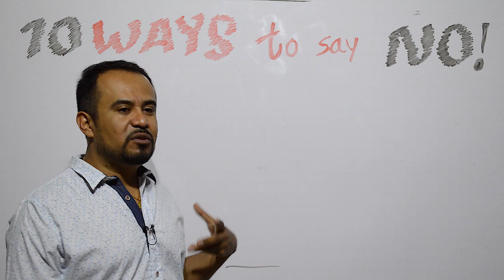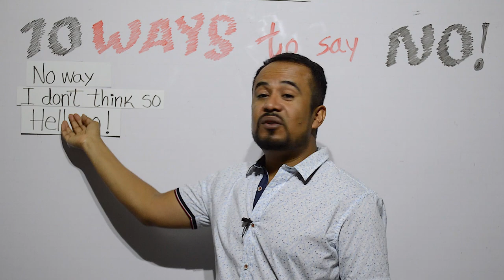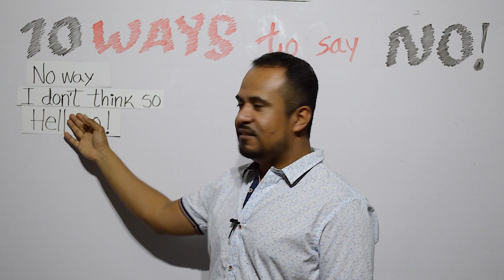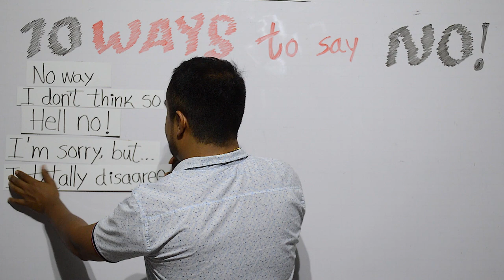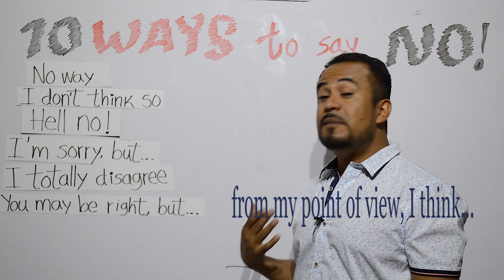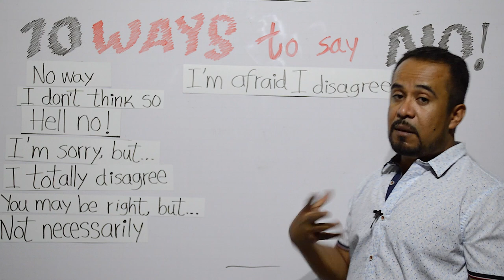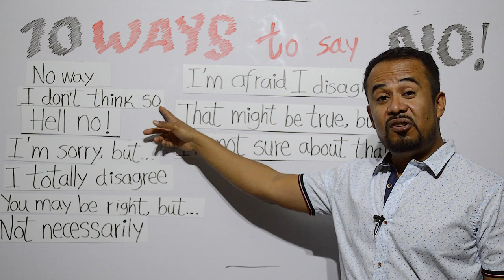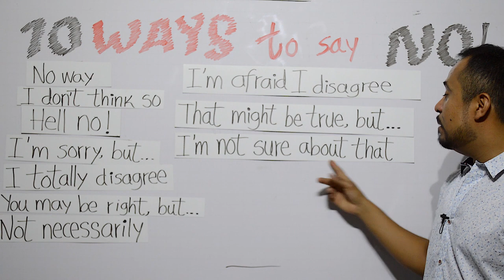10 MANERAS DE DECIR "NO" EN INGLES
En este video les enseño 10 MANERAS DE DECIR "NO" EN INGLES